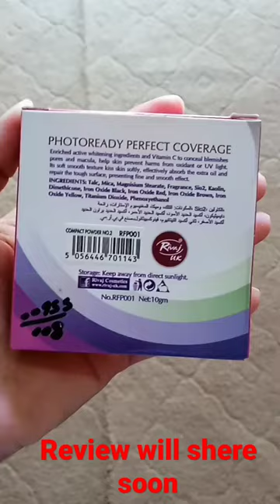Uk rivaj face powder